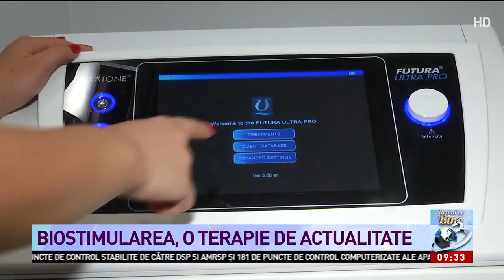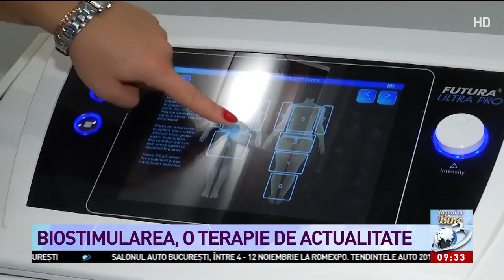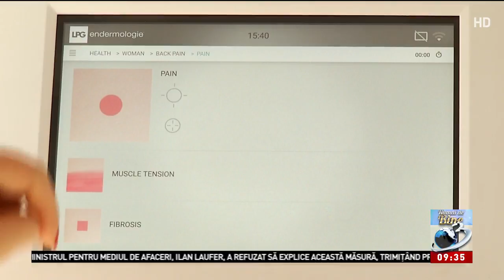Biostimularea, o terapie de actualitate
Biostimularea, o terapie de actualitate, Numai de bine, 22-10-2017